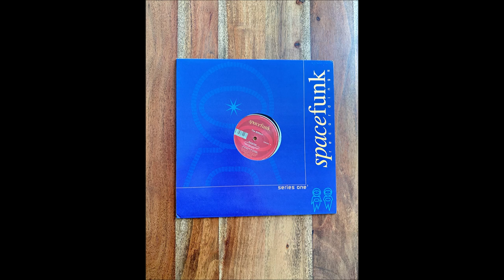The Biffters - Remember (The Sunset)